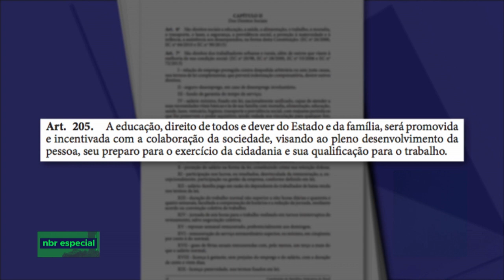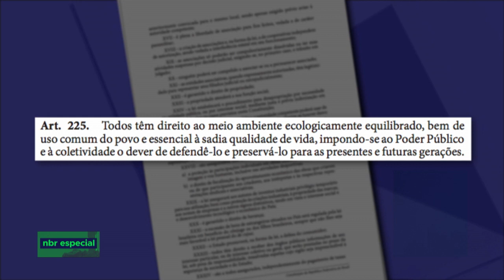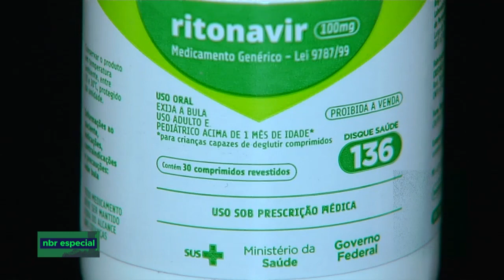Especial 30 anos da Constituição Brasileira - Parte 1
NBR ESPECIAL - 04.10.18: a constituição brasileira completa 30 anos nesta sexta-feira (5), ela garantiu direitos fundamentais em várias áreas e por isso é conhecida como "Constituição Cidadã".